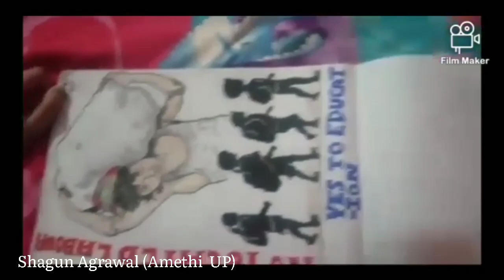Finale | Shagun Agrawal | India's Online Sensation 2020